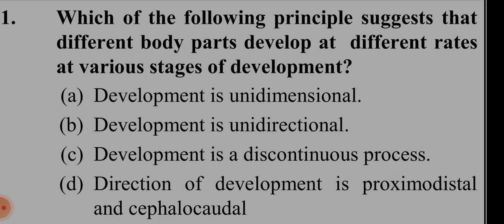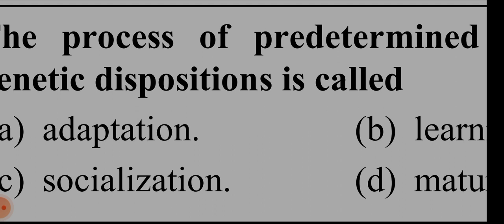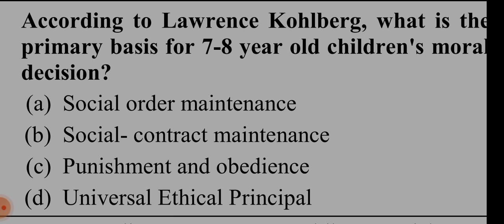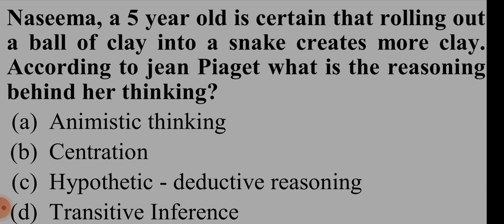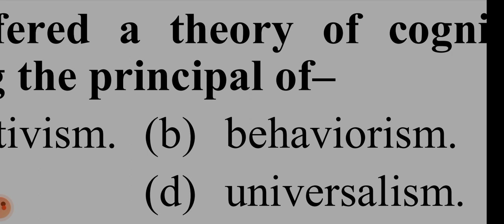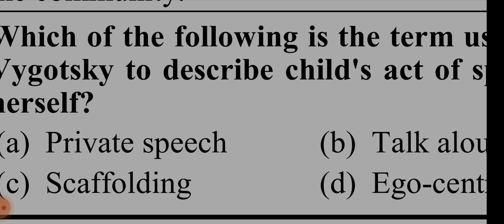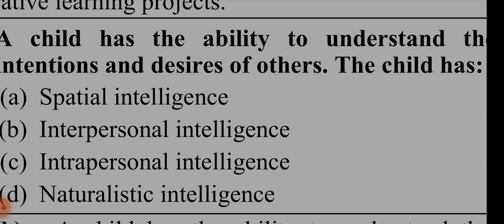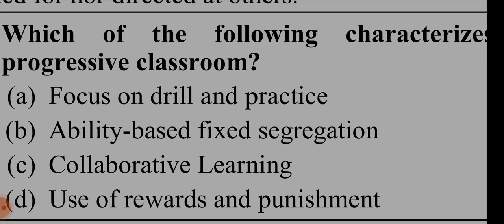Ctet2023 psychology most imp questions ||psychology English medium questions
ctet2023psychology questions